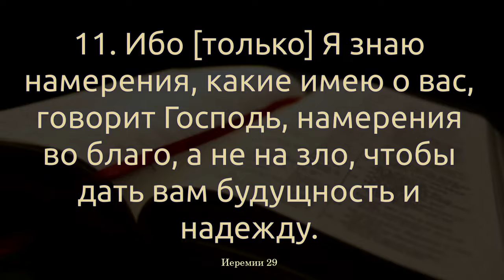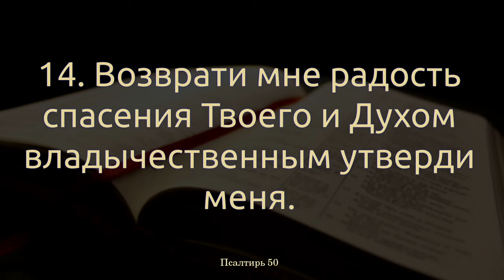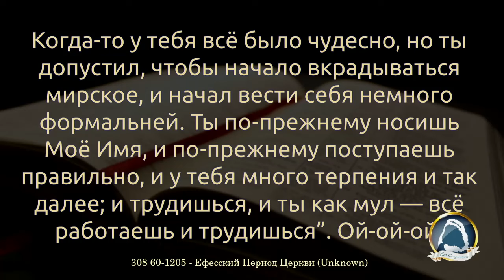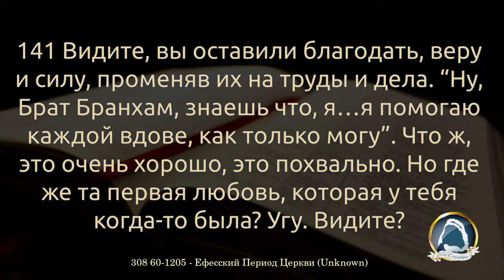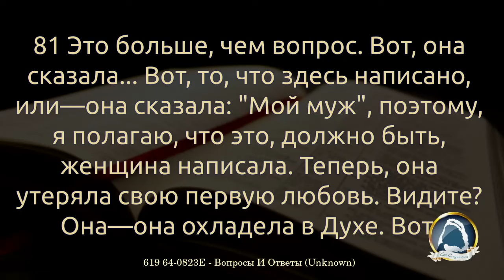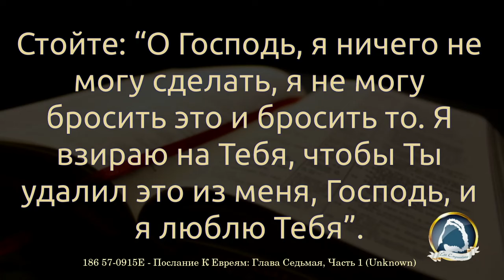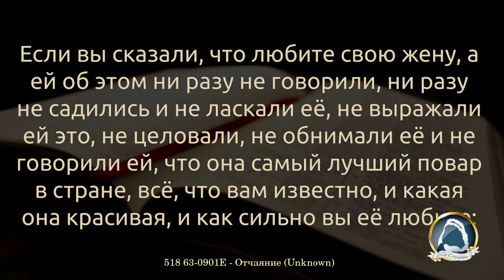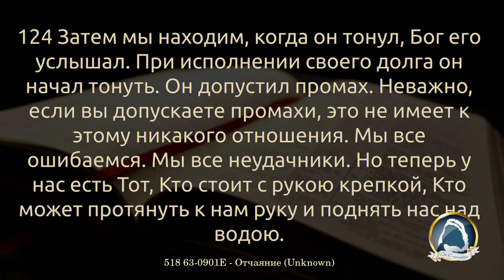2024-11-13 "Намерения Мои во благо, а не на зло" Юрий Закис | Вечернее собрание